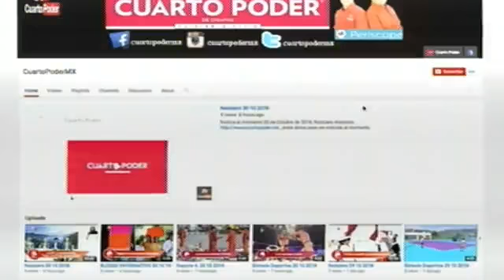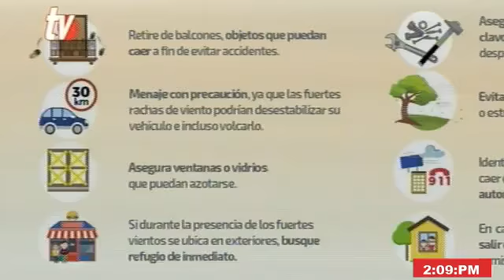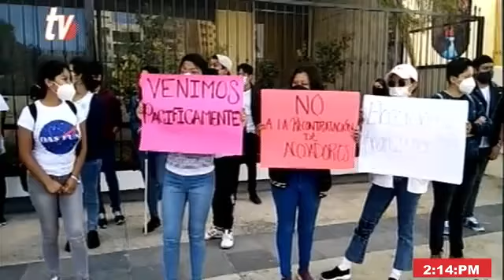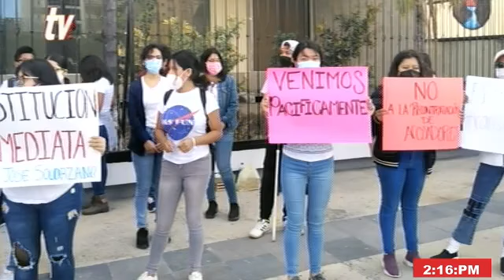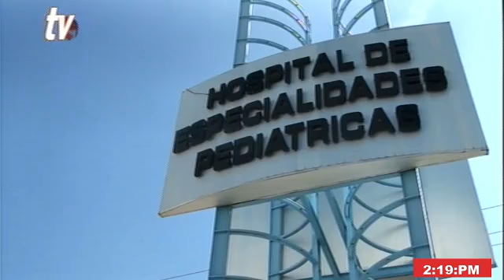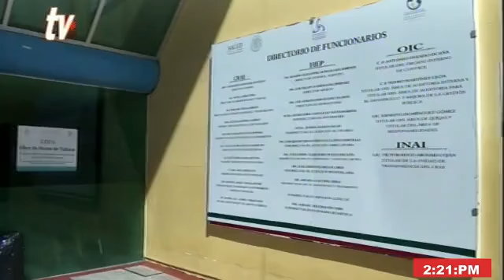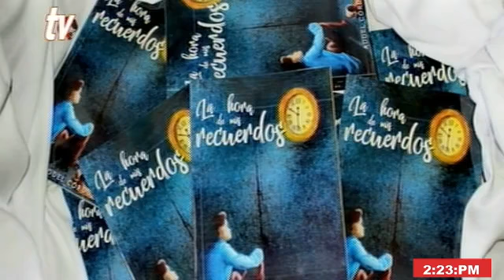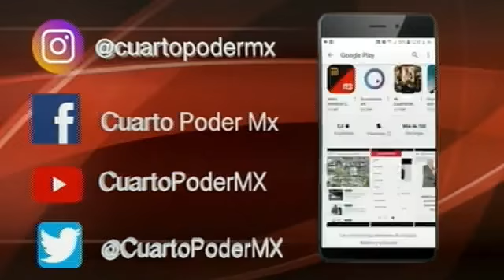Noticiero segunda emisión 19 02 2021